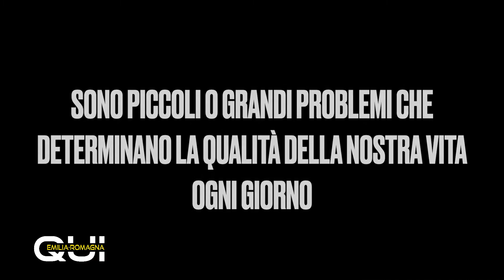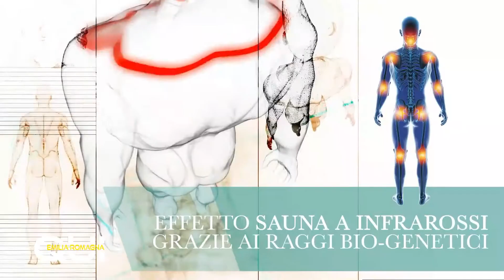QUI Emilia-Romagna - Benessere24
Conduce Martina Mari